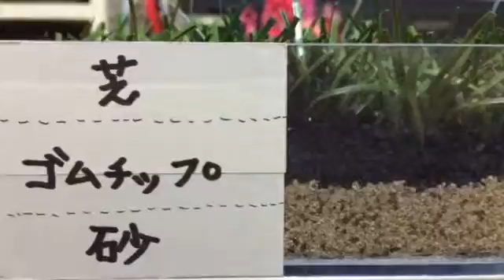ロングパイル人工芝 サッカー 奈良県田原本町